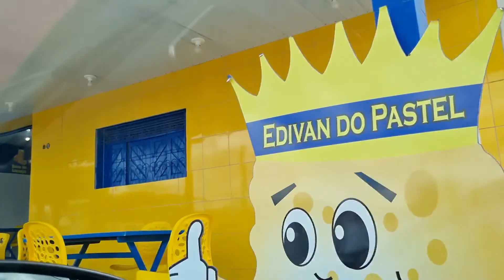Pastel de Tangará - Estrada de Tangará